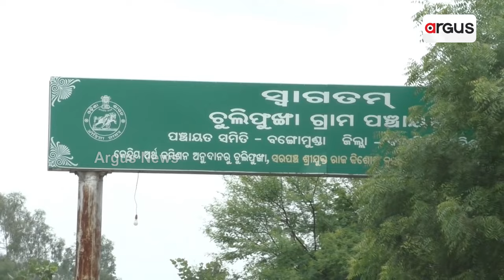ଉପାନ୍ତରେ ରାସ୍ତା ପାଲଟିଛି ମରଣଯନ୍ତା || Bolangir Road Problems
ଉପାନ୍ତରେ ଅନେକ ଗାଁ ଅଛି ଆଜି ବି ମୌଳିକ ସୁବିଧାରୁ ବଂଚିତ । ବିଜେଡି ଶାସନ ର ୨୪ ବର୍ଷ ପରେ ମଧ୍ୟ ଏବେବି ପକ୍କା ରାସ୍ତାଟିଏ ନଥିବାରୁ ସମସ୍ୟା ଭୋଗୁଛନ୍ତି ଉପାନ୍ତ ଅଂଚଳ ବାସୀ ।